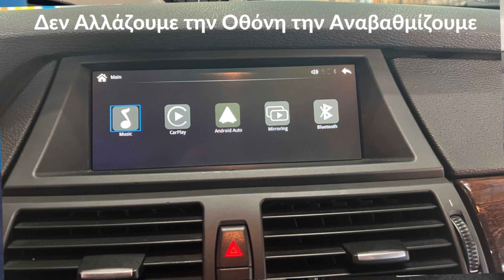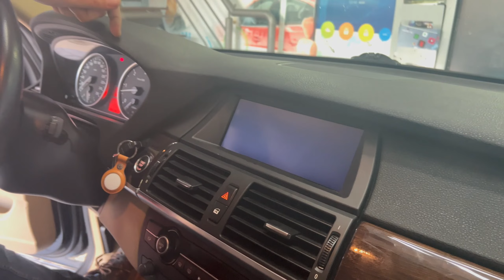BMW x5 2012 APPplay Apple CarPlay AndroidAuto MirroLink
APPplay Apple CarPlay & AndroidAuto η εξέλιξή της εργοστασιακής Οθόνης 💪 💪 💪!.

✔️Ασύρματο Apple CarPlay & ✔️ AndroidAuto.

 Για να έχετε στην οθόνη του αυτοκινήτου σας🔥🔥🔥🔥🔥

 ✔️ Πλοήγηση, ✔️ Επικοινωνία & ✔️ Ψυχαγωγία.

🔴Google Map, 🔴Waze, 🔴Spotify, 🔴Apple Music ή 🔴YouTube Music ανάλογα την συσκευή που διαθέτετε.

Όλο τον τηλεφωνικό σας ✔️Κατάλογο, ✔️τα μηνύματα σας και την επικοινωνία σας.

Διαθέτει επιπλέον 😁!
✔️ MirroLink για ψυχαγωγία από το YouTube,
✔️ USB Θύρα για αναπαραγωγή μουσικής & Video.
✔️ Είσοδο Κάμερας (εμπρός & πίσω).

Δυνατότητα χειρισμού μέσω των ✔️ εργοστασιακών χειριστηρίων,

📌Είναι σήμερα η Δημοφιλέστερη Εργοστασιακή αναβάθμισή !!!
Δεν αλλάζεις το εργοστασιακό σύστημα🔥🔥🔥, το αναβαθμίζεις με ότι εσύ χρειάζεσαι για να έχεις το SmartPhone σου στο αυτοκίνητο σου .

👉 Είμαστε οι Ηγέτες στο Apple CarPlay & AndroidAuto

🔴 Προϊόν της Navinc Ολανδίας 👌 του μεγαλύτερου οίκου εξέλιξης εργοστασιακών συστημάτων στην Ευρώπη. Σε συνδυασμό με την σειρά NAVconnect 👌 Interface Video In έχει την δυνατότητα να εγκατασταθεί σε οποιοδήποτε αυτοκίνητο που διαθέτει Οθόνη !

🔴 Η εταιρίας μας Αντιπροσωπεύει την Navinc ❤ στην Χώρα μας με όλη την σειρά των προϊόντων της

💪Κανείς δεν έχει εγκαταστήσει περισσότερα CarPlay από εμάς😉.
💪Κανείς δεν γνωρίζει περισσότερα από εμάς 👍

👁️‍🗨️ Δείτε τώρα από το κανάλι μας στο YouTube την

📌 Δείτε Άρθρα με με τι έχουμε Εγκαταστήσει και τη σας προτείνουμε μέσα από την σελίδα μας Πατώντας Εδώ